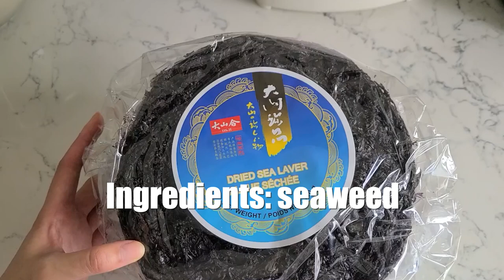Korean seaweed snack | roasted seaweed flakes snack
This homemade seaweed snack is a dupe of my favorite Korean seaweed flakes snack. It's often seen in Asian grocery stores, but it's expensive (30g-50g for $6-ish). So I made it at home. It tastes just like the store-bought. Besides it's much cheaper per unit price, it also lets me dial in the seasoning. I found the store-bought seaweed snack is too oily and too salty (possibly because I often snack on this non-stop). Hope you will enjoy this recipe too!

- The ingredient amounts don't matter that much. Different brands for various ingredients are maybe different in salt level.
- The ingredients' order doesn't matter either.